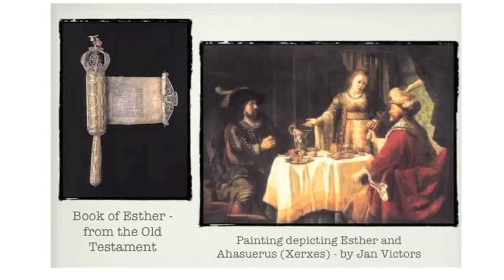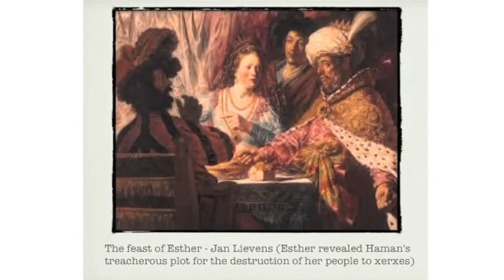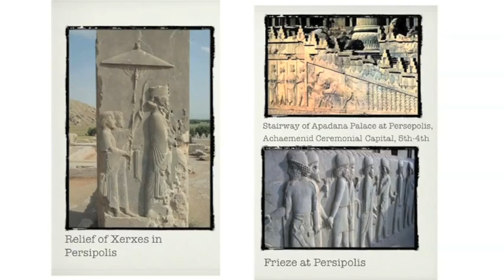Outlines of Persian History- The Achaemenian & Sassanian Empires (Part 2)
By Hon'ble Justice Rohinton F. Nariman